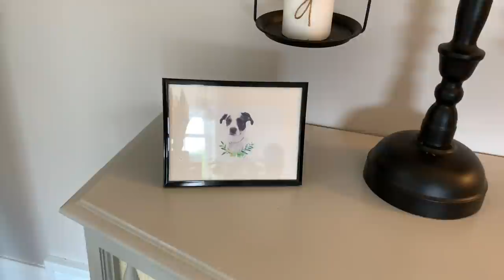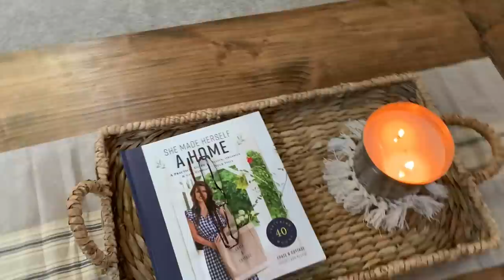COZY NEUTRAL MODERN FARMHOUSE SUMMER HOME TOUR 2020 | FARMHOUSE DECOR IDEAS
Hey everyone! Today I wanted to share with you my Neutral Summer Modern Farmhouse Home Tour 2020. I  know I am a little late with a summer home tour but better late than never!  I hope you find that this video gives you a little decorating inspiration and I appreciate all your kind and amazing comments  Please like this video and subscribe if you are new!  I would love to have you join this amazing community here on YouTube!!  💜